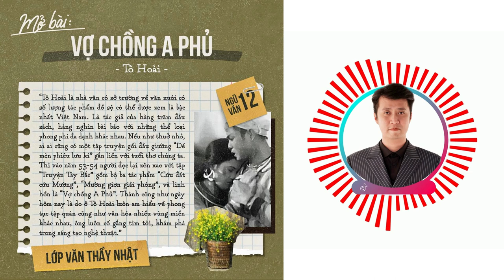Rap ngữ văn - Rap mở bài nâng cao Vợ chồng a phủ của Tô Hoài